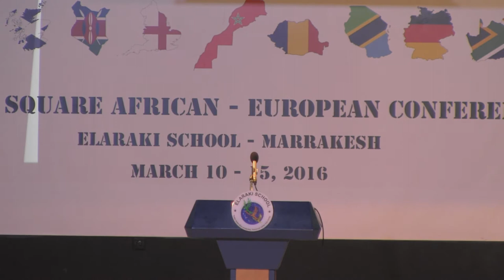"Je crains le jour où la technologie dépassera l'homme. Le monde aura alors une génération d'idiots"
Les grands Débats ELARAKI 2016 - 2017 : Troisième demi-finale "Série A"